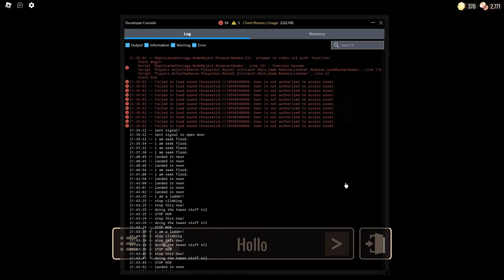DOORS FLOOR 2: Final Boss & Ending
Gameplay of Roblox: DOORS FLOOR 2 (The Mines) by LSPLASH (in association with Lightning_Splash and Redibles) in 1080p HD 60fps (in-game set to 120fps)

_DOORS_ is a horror game inspired by contemporary internet weirdcore / dreamcore horror such as the backrooms, and analog horror like _The Mandela Catalogue._ The game's objective is to go through 100 rooms in various haunted structures, similar to nicorocks5555's _Rooms_ and _Spooky's Jump Scare Mansion_ / _Spooky's House of Jumpscares._
On 08/30/24, LSPLASH released the Mines, which act as the game's second floor. This video covers both the second Seek Chase and the ensuing final boss fight against the Seek Flood. During this fight, the player must jump across platforms floating in a pool of deadly sludge while avoiding various creatures (and Screech) spawned by Seek.

Favorites: 6,387,969 | Visits: 5.2B+ | Created: 03/13/21 | Last updated: 08/30/24 | Server Size: 40 | Like-dislike ratio: 3,617,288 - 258,415 (93%) | Genre N/A | All Ages

00:00 - Seek Chase
02:45 - Seek Flood (Intro)
04:01 - Seek Flood (Phase 1)
06:01 - Seek Flood (Phase 2)
08:50 - Seek Flood (Phase 3)
11:18 - Escape
14:15 - Ending Cutscene